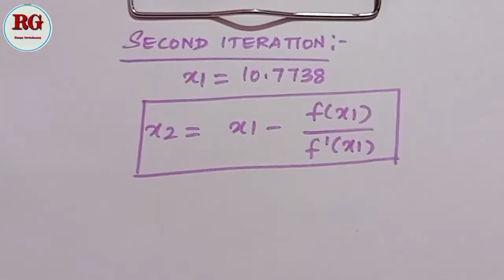Newton Raphson Method in Tamil | part 16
Part 1

Part 2

Part 3